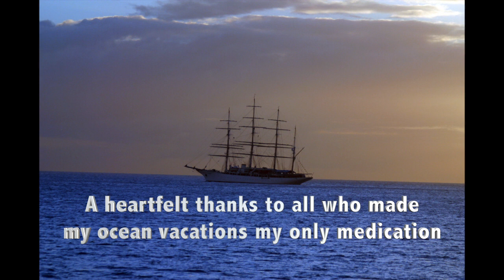Knee Deep by Zac Brown and Jimmy Buffet and Gene Rodgers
The Zac Brown Band and Jimmy Buffet own all the rights to this music.  Please enjoy my photos and video.  Cheers to all who helped me enjoy getting "Knee Deep".  Kudos to the Eels on Wheels, Max